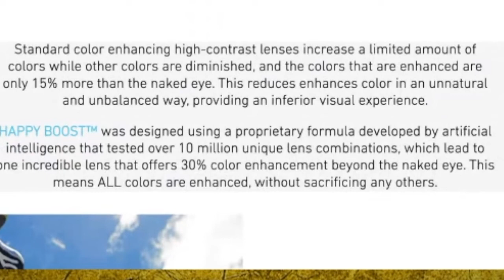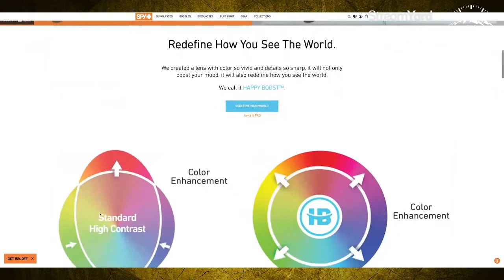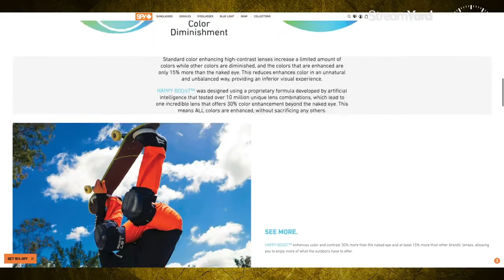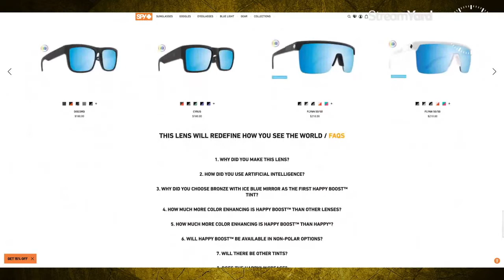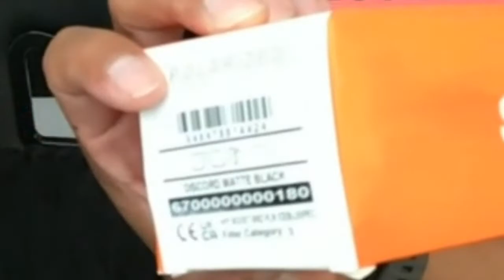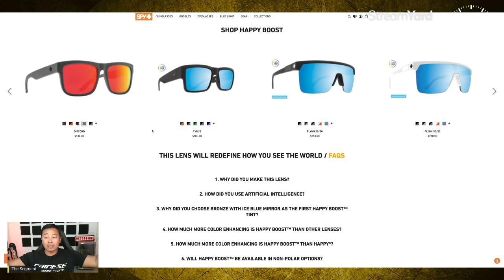Unboxing the new Discord sunglasses with Happy Boost Lens from SpyOptic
In this video I am able to get my hands on the new Happy Boost lens from Spy Optic.  The Happy Boost lens is made by AI and over 10 million types of lens combinations in order to achieve a lens that can increase color and contrast in all colors.